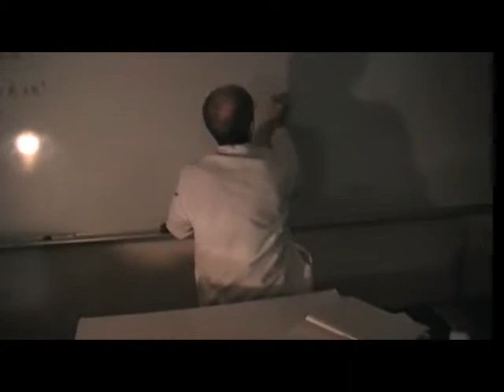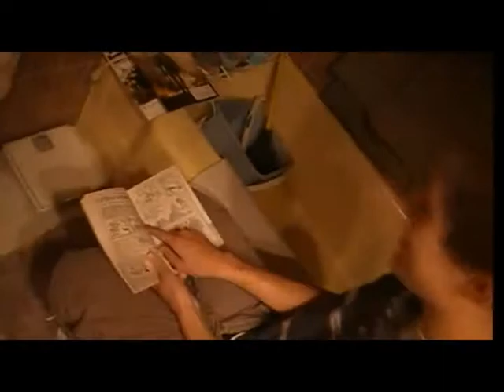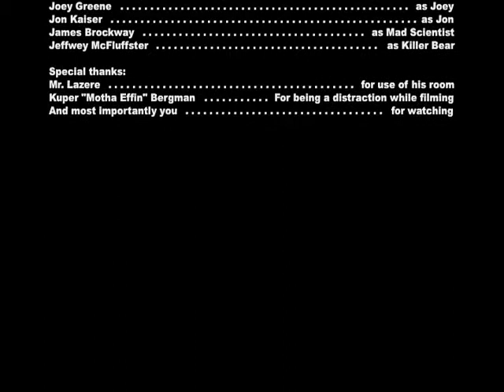FFRR.dv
a movie of a boy who loves his teddy bear. and what happens when you betray your childhood toys